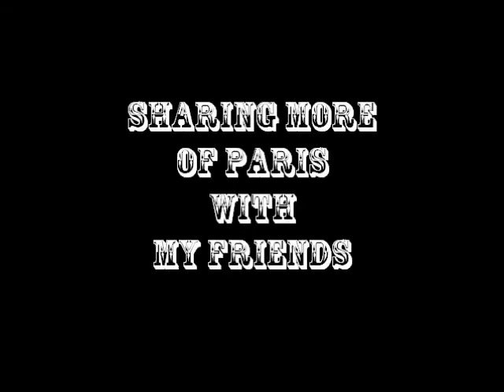SHARING MORE OF PARIS WITH MY FRIENDS.wmv